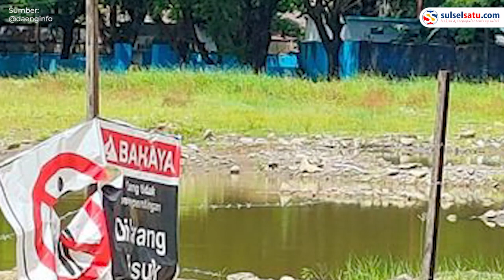Seorang Pria Ditemukan Tewas Tenggelam di Kubangan Stadion Mattoanging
Seorang pria ditemukan tewas tenggelam di kubangan bekas lahan Stadion Mattoanging, Jumat (3/6/2022) sore.

Korban tersebut dikabarkan bernama Kadi berusia 24 tahun.

Saat ini korban telah dibawa ke rumah duka di Jalan Ratulangi Lorong 5a, Kota Makassar.

Belum diketahui penyebab jatuhnya laki-laki berusia 24 tahun tersebut.

Video tersebut dibagikan oleh akun Instagram @daenginfo.

Video terkini dan terbaru..